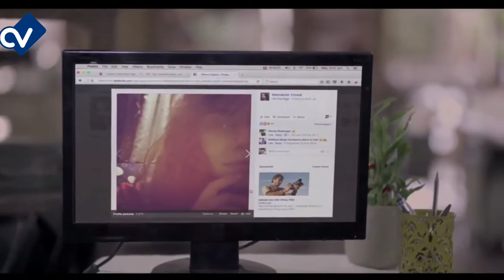Sexual Harassment of Women at Workplace